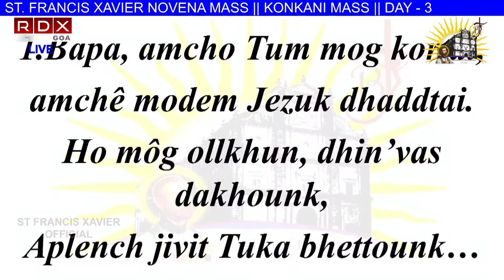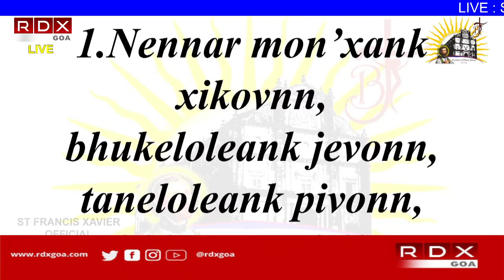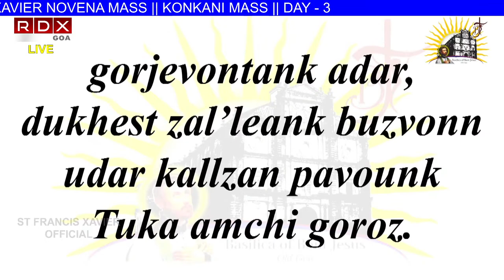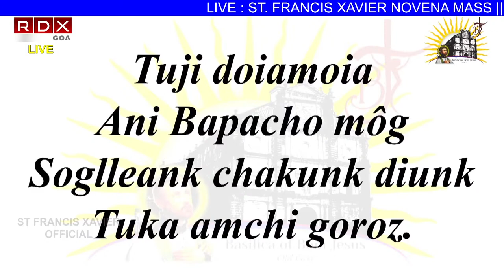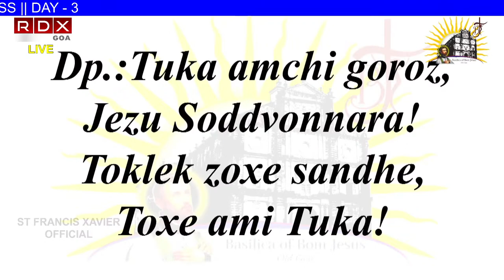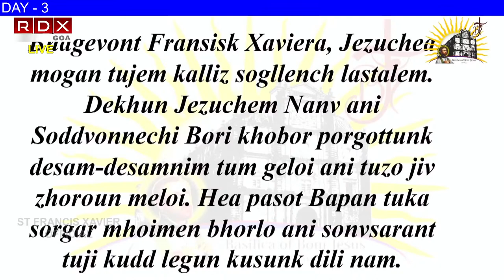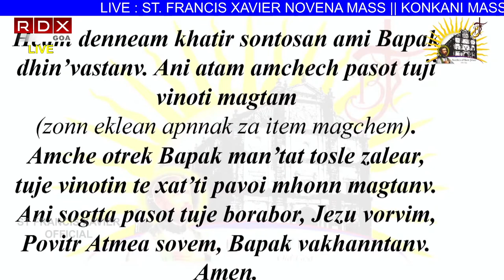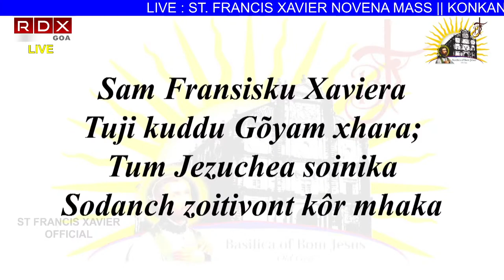RDXGOA LIVE : ST. FRANCIS XAVIER NOVENA MASS || KONKANI MASS || DAY - 3